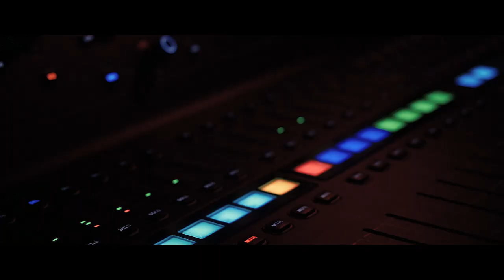Say Ritual - EPK